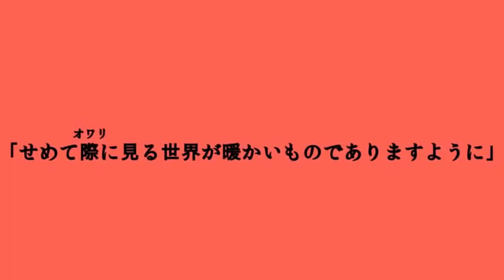[UTAUカバー] リアル初音ミクの消失 | The Real Disappearance of Hatsune Miku [Mikiraki Mirai]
Cr.
UTAU
VB
Mikiraki Mirai by me
off vocal sm26813372
UST by Shimineko
Some retune, Add Harmony, Edit and Mix by me
Original Video